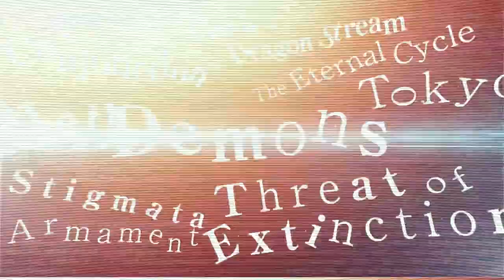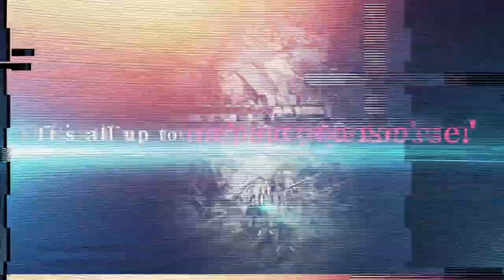SHIN MEGAMI TENSEI Liberation Dx2 | 3.5 Year Anniversary Festival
SEGA's mobile RPG, SHIN MEGAMI TENSEI Liberation Dx2 is having its 3.5 Year Anniversary Festival!

Join now and you can get up to 5000 gems and 150 FREE Summons.